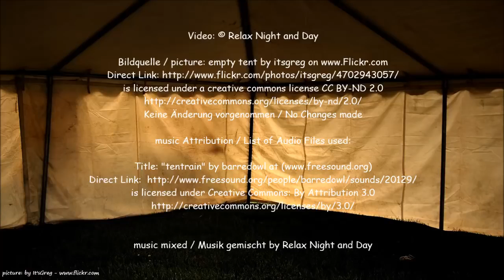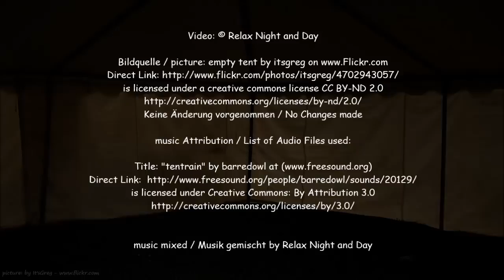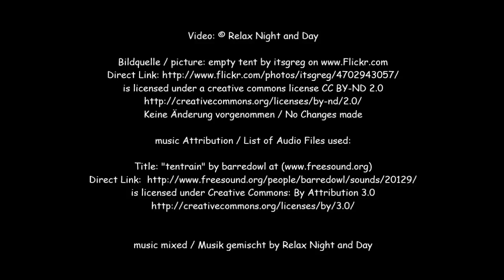RAIN on a TENT I Sound Therapy for Study, Sleep, Massage & SPA I Relax Night and Day